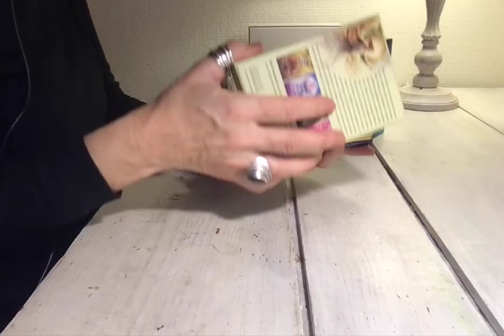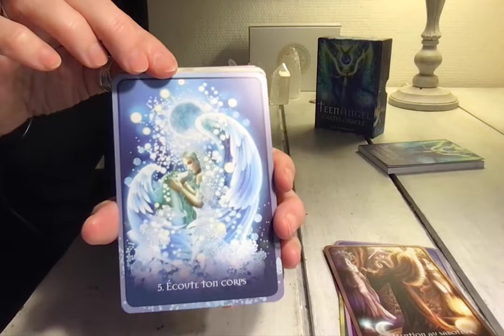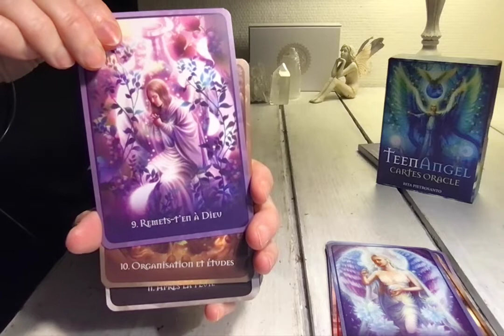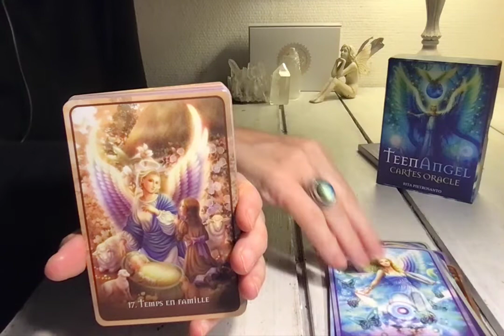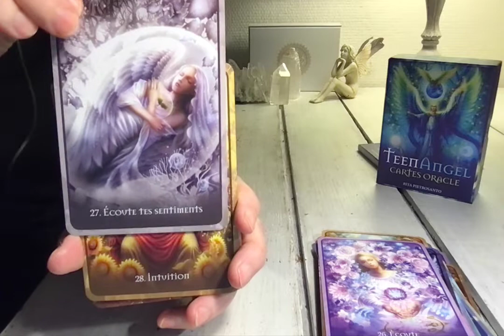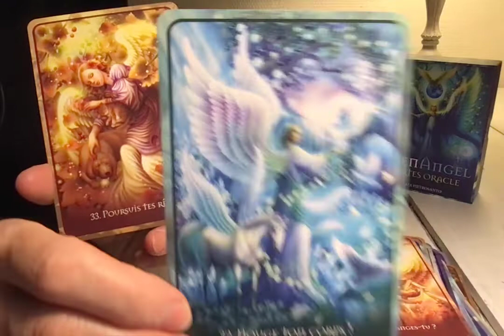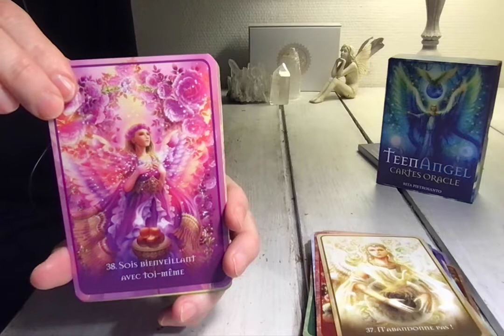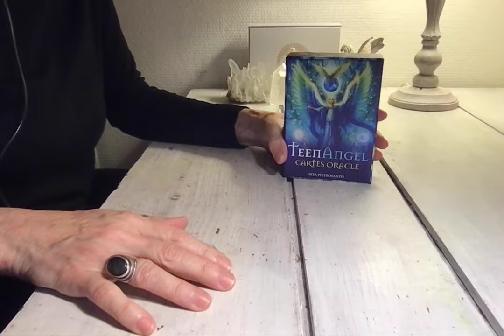REVIEW - Teen Angel Oracle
Teen Angel Oracle
Un oracle pour ados, parfois un peu simplificateur dans son propos (livret) mais que j'ai surtout choisi pour ses images. L'artiste Miki Okuda a fait un très beau travail pour rendre perceptibles des mondes invisibles plein de douceur et de finesse.
Ce jeu offre un bon complément à toutes sortes de lectures et reste assez généraliste pour aborder de nombreuses questions. Le côté rétro et un peu nostalgique de ces illustrations permet de l'associer à des tarots et oracles réalisés par collage en leur apportant douceur et couleur.
Un bon jeu dans l'ensemble ; le livret ne suffit peut-être pas à lui seul mais les cartes riches en couleurs et en détails aident à développer la lecture intuitive.
Blue Moon